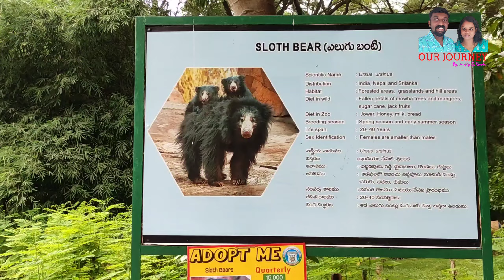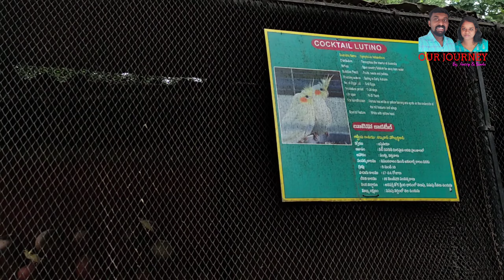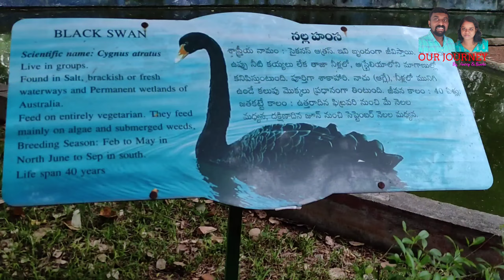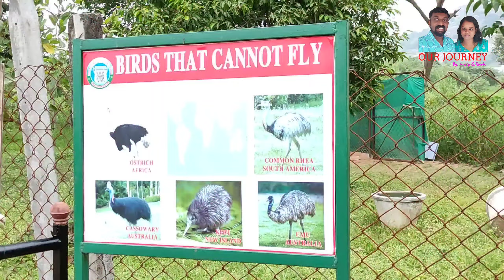Kakatiya Zoological Park | Warangal | కాకతీయ జంతు ప్రదర్శనశాల | കകാതീയ സുവോളജിക്കൽ പാർക്ക്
Kakatiya Zoological Park

Warangal District Administration has constructed the zoo to protect and preserve the sanctity of nature. It was opened for public in 1985. The zoo serves as both the educational and entertainment center.

The Central Zoo Authority of India has ordered to convert the zoo into a national zoological park in 2010, and was planned to do by 2013.